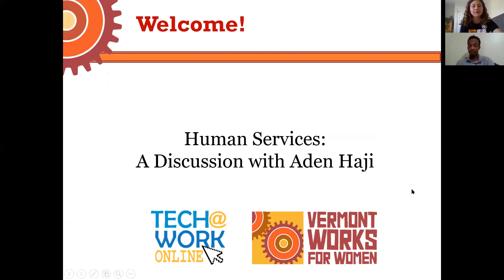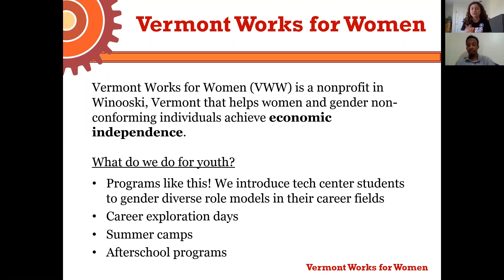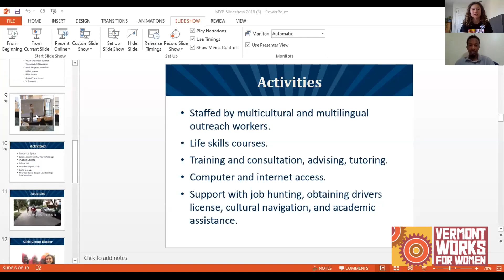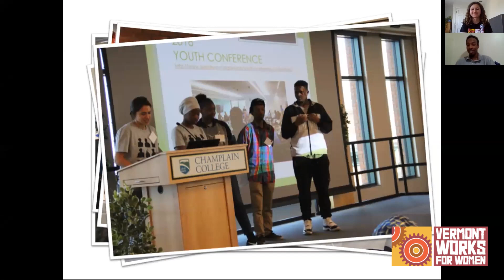Human Services: A Discussion with Aden Haji, Tech@Work Online, VWW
Tech@Work Online is a speaker series that introduces students to gender diverse role models in non-traditional careers. In this video, Vermont Works for Women (VWW) is pleased to interview Aden Haji, Youth Coordinator for the Multicultural Youth Program at Spectrum Youth and Family Services. To see more information about Aden and past speakers, please visit VWW's blog